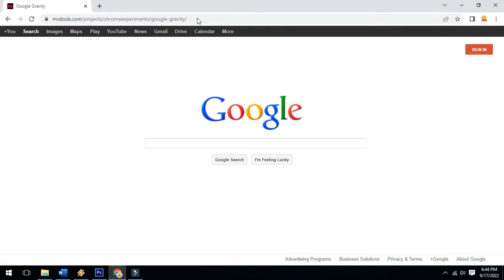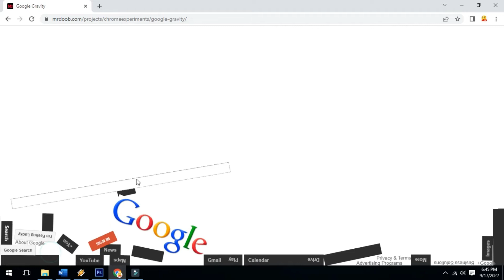Google Gravity - Tampilan Google Jatuh Berantakan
Tampilan google jatuh betantakan seperti terkena efek gravitasi